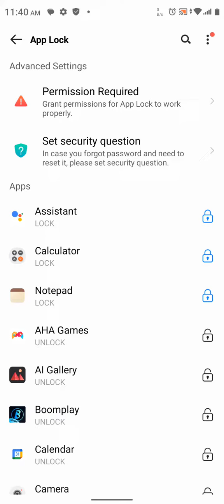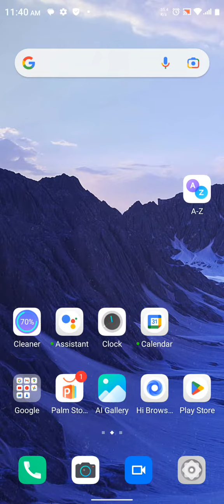How To Hide Button, How To Hide Back Button In Infinix Zero 5G 2023, Navigation Button Setting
How To Hide Button, How To Hide Back Button In Infinix Zero 5G 2023, Navigation Button Setting In Infinix Zero 5G 2023, Button Hide

Back_Button_Hide Infinix Zero 5G 2023